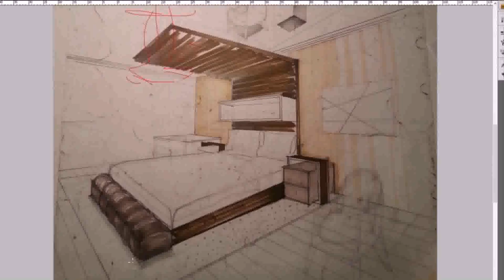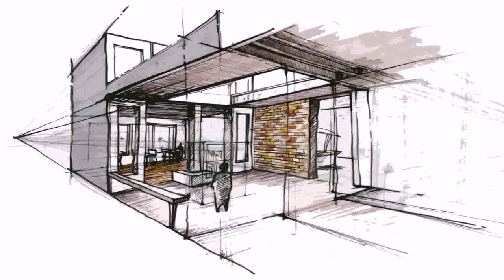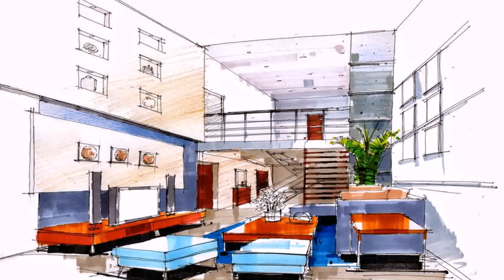Bedroom Interior Design Sketches